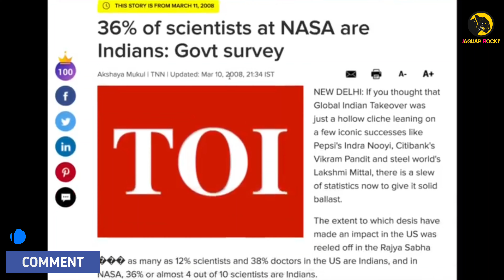NASA and ISRO 🛰 Comparison in Kannada || Top Space Agency's Comparison 🌏 🌌